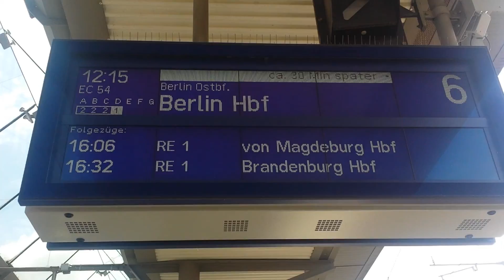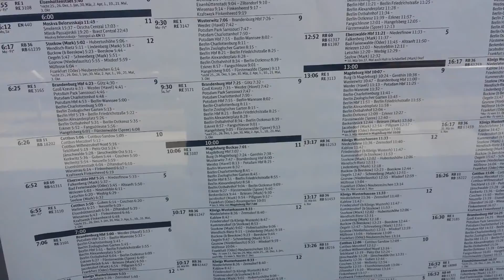Bahnhof Frankfurt oder teil 2